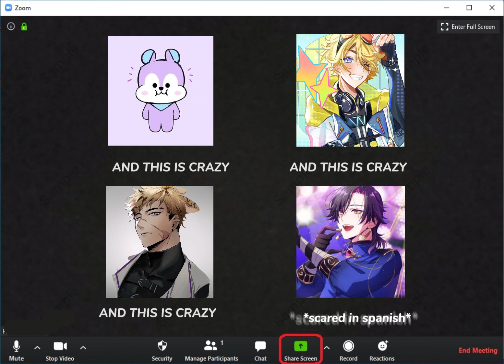OHHH MY LORD😳 IT HAPPEND!